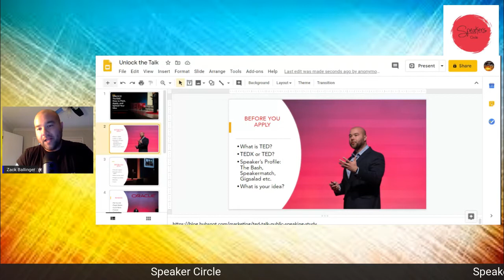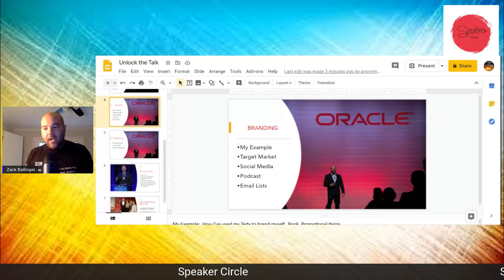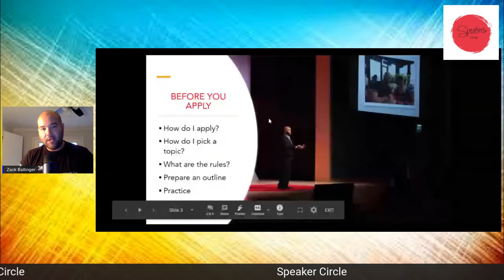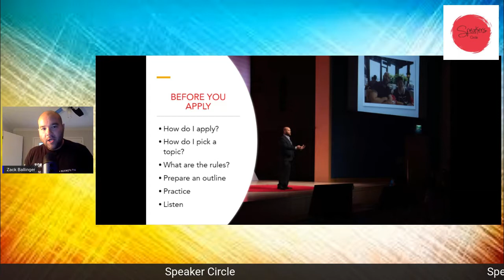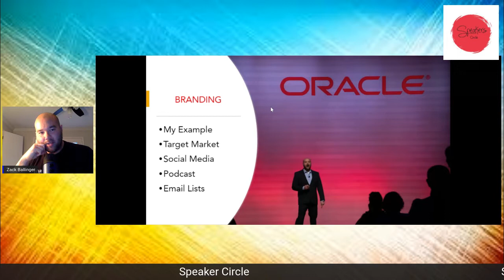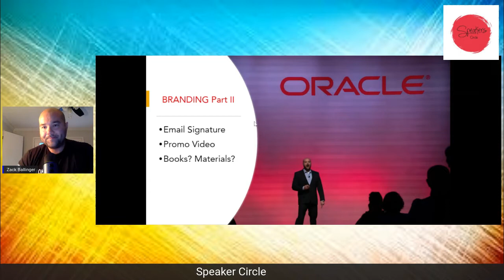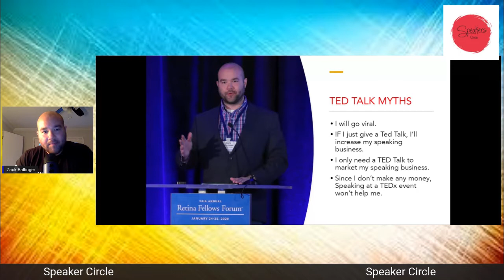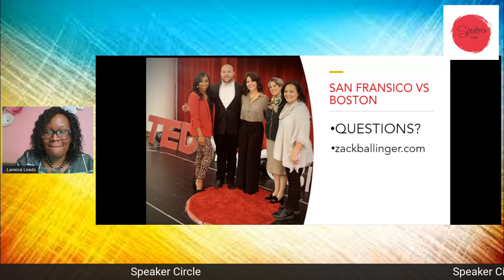Unlock the Talk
Ready to SPREAD your IDEAS on TED Talks...

Are you a new speaker looking to gain exposure by presenting at a TED OR TEDX Conference?  I will provide tips on how to get apply and secure a TEDx Talk.  The session will teach you what happens behind the scenes, what's the best way to get invited to speak, and pearls of delivering the best talk.

-  Learn how to earn an opportunity to speak at a TEDx Conference
- How to prepare for your TedX talk.
- How to market your TedX talk to create brand awareness.

 Join us and learn some tips to get you closer to the stage!

Featured Speaker:
Zack Ballinger is a motivational speaker, author, and career consultant. He speaks on topics including career development, job interviewing, passion & purpose, overcoming obstacles, leadership, and sales.

For 14 years he’s helped high schools, colleges, non-profit organizations, corporations, and companies reach their true potential and discover purpose & passion. He’s spoken to thousands of students and professionals at conferences, colleges, companies, seminars, and training events.

Featured regularly at The University of Tennessee, Zack has also been featured by the Huffington Post, NBC, CBS, Tri-City Times, Morgan County News, Jane Jackson Careers, and several other key outlets.

He's a dynamic speaker that can relate to anyone from students to working professionals needing a boost of energy. From the stage Zack brings a passion that is contagious, an energy that’s undeniable, and innovative ideas that work in today’s new complex world.

I can’t believe it’s been one year ago today since my TEDX Talk was uploaded on YouTube. Thank you for over 1700 views! I have an exciting announcement coming soon. Thank you for all your support.